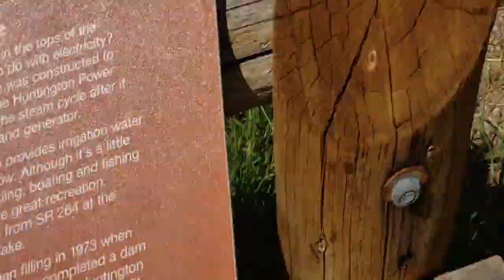Inhaled mouth full